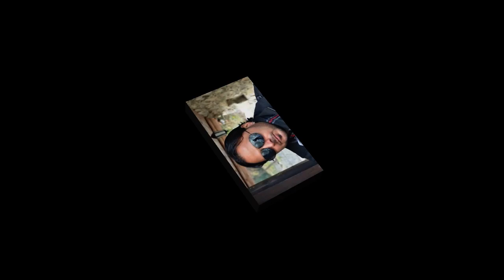Sero & Dzipsi Bend - Turbo Sherwoleti - Explosivno Mega Hit 2013 by Studio Jackica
Kontakt Dzipsi Bend :    Ziya - 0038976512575
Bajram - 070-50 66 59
Belgija -  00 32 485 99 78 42
Erdjan Ramko Cita Sevcet Erdzan ork. Gazoza Ervin Bernat Dzefrina Sunaj Demajl Dzansever Tarkan Caki Sofia Marinova Ahmet Kumanova Bijav Gilansko Rasimov Zvonko Demirovic Kale Redzep Kumanova Podrovce Jagoda Sero Nedzo Imerovski Selver Mandi Klinton Djemail Agron Kristali Mladi Talenti Energy Band Amza Muharrem Ahmeti Sutka Sutel BTR Tallava Azis Sofia Julia Bikova Ferus Ganija Naser Gzim Bejzak Dalip Emran Enver Ork. Kristali Azis Siana Maria Galena BG Samir Memeti Suan Dzengis Haira Samson Erdzan Mandi Mladi Kristali 2012 Sevcet Sultan Marcel Selites Muharrem Ahmeti Jelena Markovic Tallava Marcel Selites Sali Okka 2013 Prilep